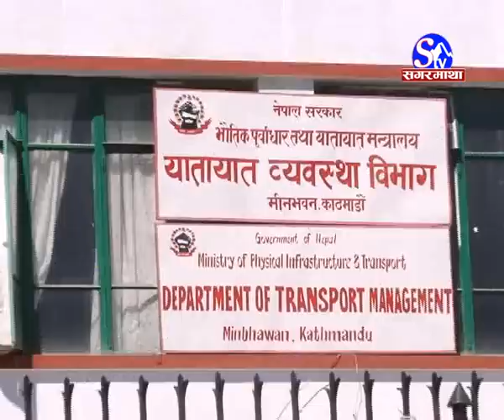साढे १८ लाखभन्दा बढी सवारीसाधन नेपालमा गुड्छन्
sub_confirmation=1